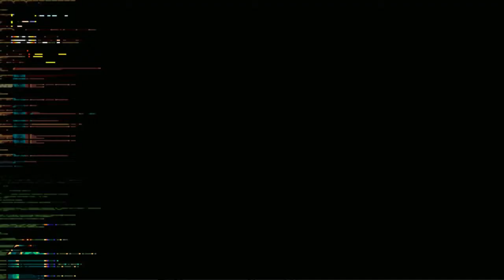Streets of Rage Remake V5 - Blaze Re-colour - Level 1 and 2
this is the blaze re-colour i made. along with adam

playing as adam and blaze re-colour

the remake of streets of rage...a game combining pretty much all aspects of the streets and bare knuckle games...levels, characters, even fan made level segments and enemies and characters

streets of rage remake..its not just a graphics thing. along side picking your starting point...they branch out and pathways may cross over...leading to A LOT of combinations to the end levels and different places to find mr x. also in addition to this there a lot of original levels made for the remake too...making it bigger

you can play as any character from the old games...so that means adam has some new moves. you have the option of guns (although i keep them switched off) some unlockable characters and skins...some new enemies. you can choose which special move from which game to use...although cop cars will always be available. helicopters replace cop cars in some levels which makes more sense for it to be in such as lift or enclosed levels...some levels such as indoors, have no room for cop specials

there is a colour editor so you can change the colours of the players or enemy characters. you can cycle through different coloured outfits too

some existing levels are changed a bit...an example among many, is the second level in the first game, has a new segment with the boss in it after the initial one we know about is played through

theres a lot to the game, if you kill an enemy with a sword it might slice them apart. note the word, might...so it isnt overdone. also some new explodable barrels might decapitate them too

new jet ski levels in addition to the lost streets of rage 3 bike levels

boss characters appear in newly made levels too so you might encounter them more than once. all enemies from the past games are here. so you got streets of rage 1 garcias/galsias fighting along side the sequels' garcias and galsias

cameos from other beat em ups appear sometimes. like the splatter house guy and cody from final fight

in some areas, the snipers from the box art in the first game show up

you can choose what health system the weapons use, set limited uses until you drop it or it drops itself or the health bar. a special swing for bats and pipes is added. knives and swords might have special moves too

i will be playing this for a while...also, i take an ai character to help me along in the fight